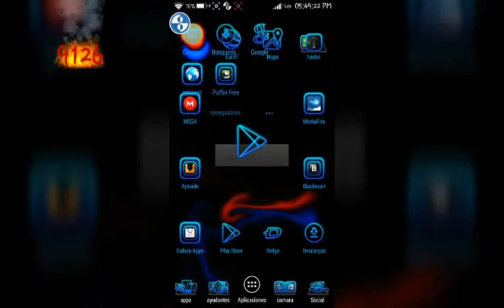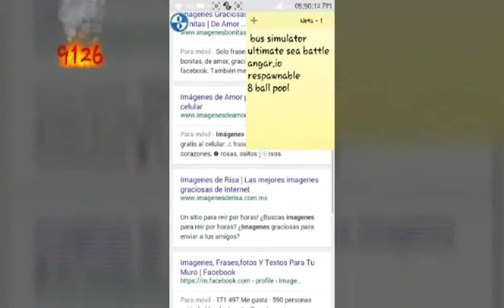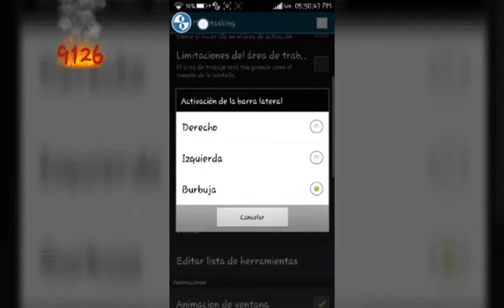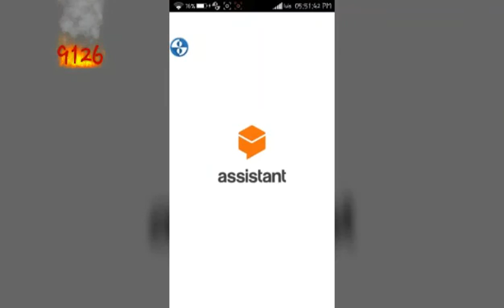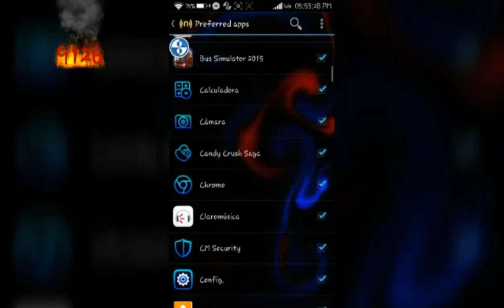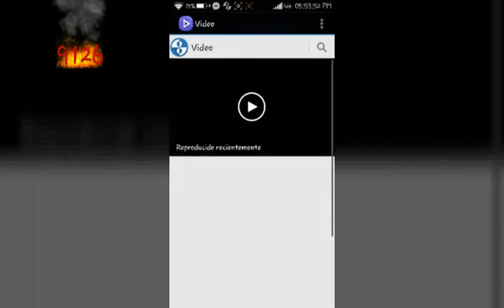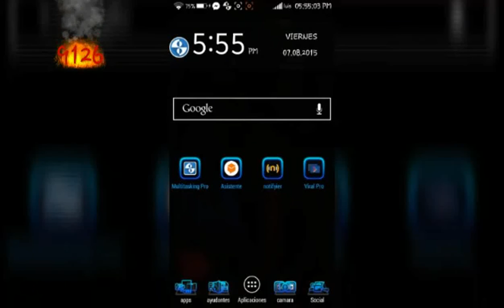las mejores apps que no deben faltar en tu android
hola amigos en este vídeo  les traigo 4 aplicaciones que debes tener son muy útiles,espero y el vídeo te guste  mas que nada que te sirva para algunas cosas recuerda suscribirte.
Mi twitter:
Sigeme en mi facebook:
notifyer:
Multitasking Pro:
asistente:
9126
las mejores apps para android
asistente para android
como ver videos de youtube en modo flotante
TU TECNO ANDROID PRO
JOSE.R
9126
Vídeo elaborado por:9126
Editado por:9126